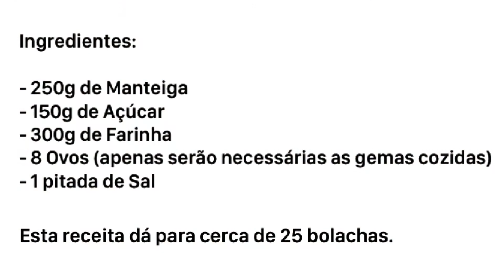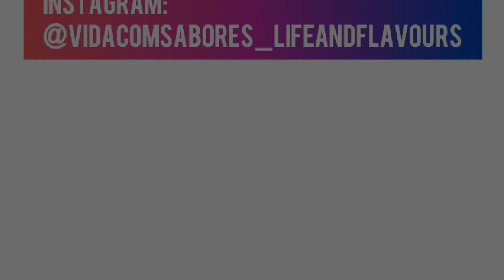AREIAS (BOLACHAS DE COMER E CHORAR POR MAIS ! )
Hoje trago-vos uma receita bem portuguesa: Bolachas Areias!

Espero que gostem, experimentem e me digam como correu nos comentários!